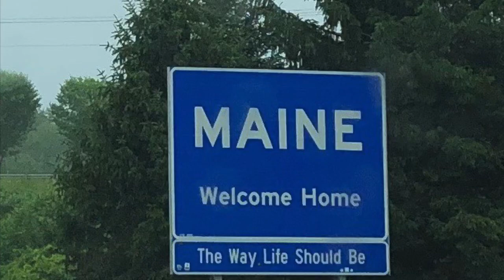Scenes from Maine 2020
Thompson Lake vacation